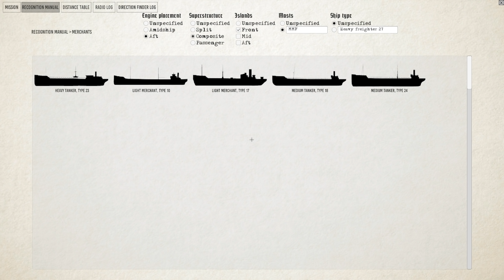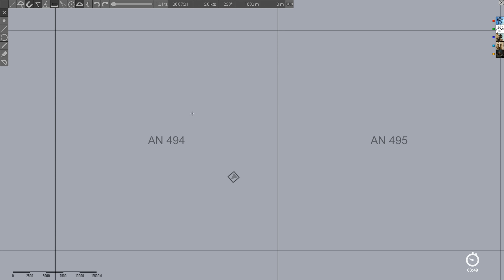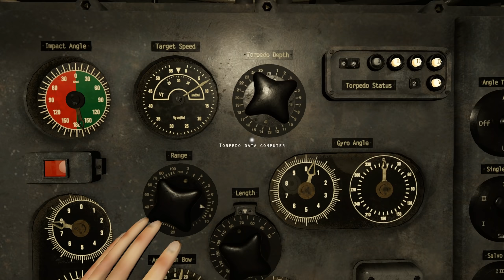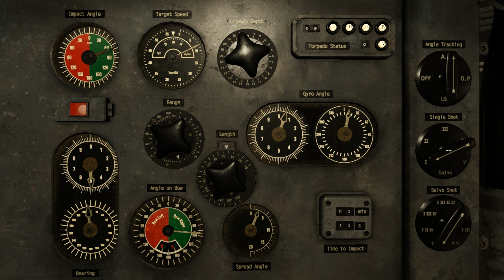Wolfpack - Wolfpack on the Hunt [GER Comms/ENG Subs]